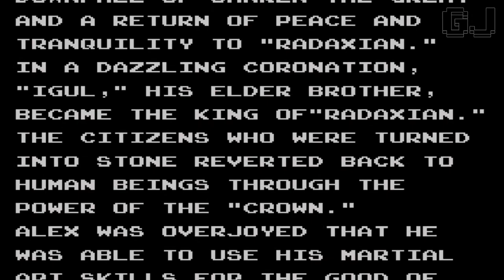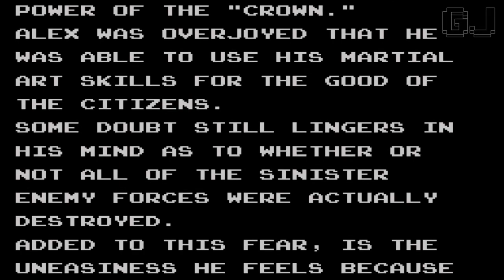Alex Kidd in Miracle World - Master System Longplay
º SOBRE O VÍDEO
- Longplay do jogo Alex Kidd in Miracle World para Master System.

Jogador(es): Daniel

º MAIS INFORMAÇÕES:

-Gamertag Na Xbox Live : Gemeos 2J
-ID na PSN: Gemeos_Jogos
-Nome no Steam : Gêmeos dos Jogos

"Fiquem com Deus,que ele proteja as
 suas vidas e que todos sejam
 felizes uns com os outros."

SER
       LEGAL                    |